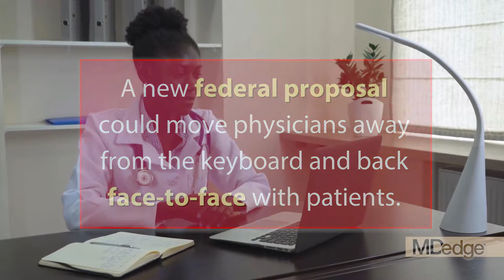Feds' draft strategy targets EHR burden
A new federal proposal could move physicians away from the keyboard and back face-to-face with patients. The Office of the National Coordinator for Health IT released a draft strategy with three goals. for more details.